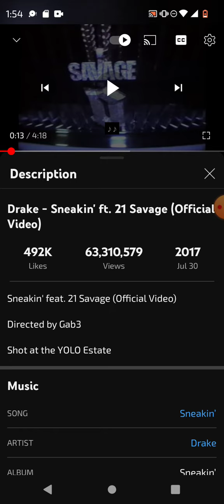December 30, 2022